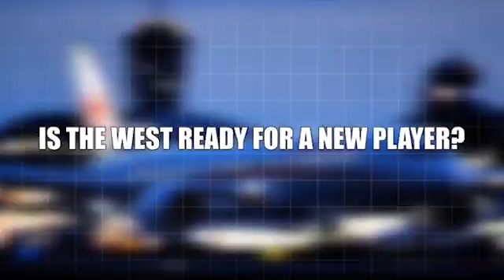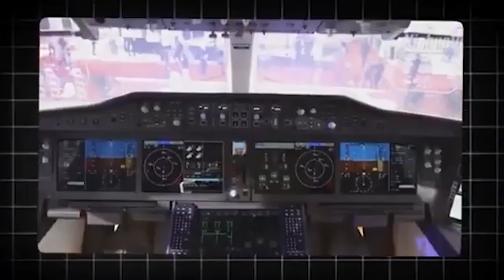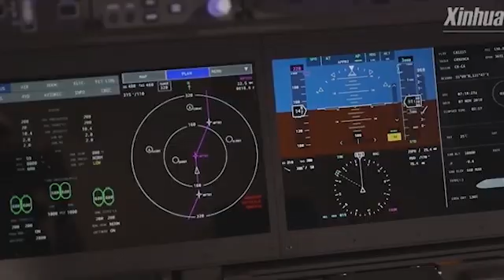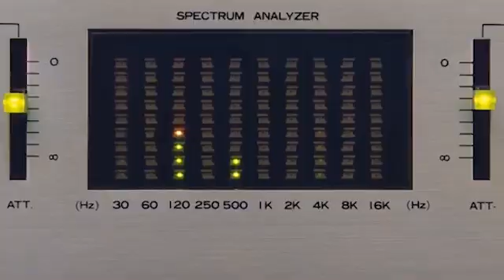China’s C929 Breaks Records After 12,000 km Test Flight Sends Shockwaves Through Aviation! 4 1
China’s C929 Breaks Records – 12,000 km Test Flight Sends Shockwaves Through Western Aviation